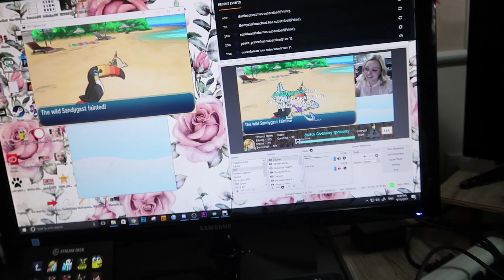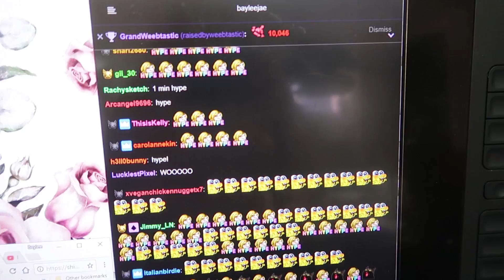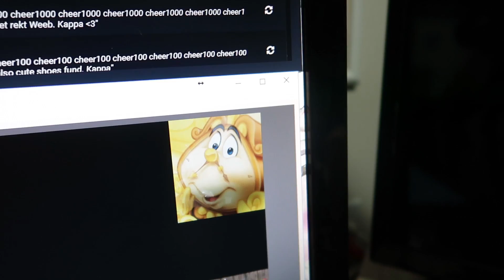SUCH A GOOD DAY!